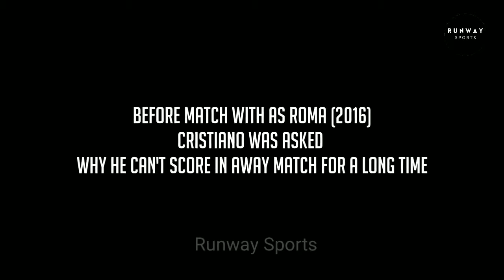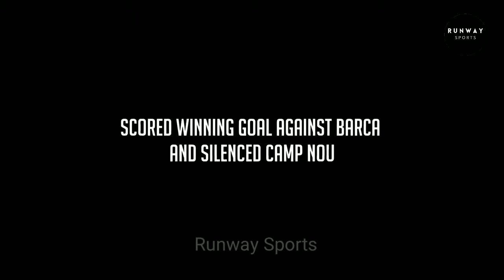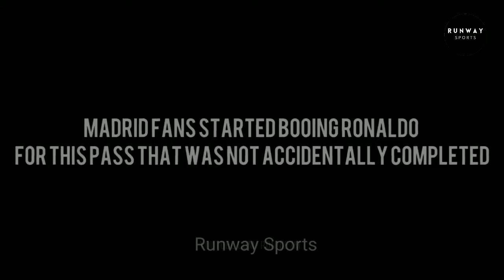10 Times Cristiano Ronaldo Showed Who Is The Boss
10 Incredible moments in which cristiano ronaldo showed his greatness.

Turn on notification on and you will never miss a video again.